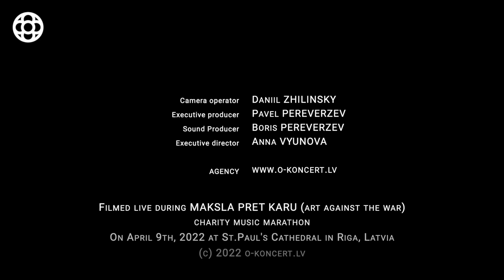A. Alksnis - Invisible Presence (Electric Guitar with Organ and Drums)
Armands Alksnis - Neredzamā klātbūtne / Invisible Presence

Ilona Birģele (organ)
Armands Alksnis (electric guitar)
Virdžīnija Laube-Vītiņa (drums)

Recorded LIVE at the Charity musical marathon for Ukranian refugees; on April 9th, 2022 at St.Pauls Church in Riga (Latvia).

Sound producer Boris Pereverzev
o-koncert.lv